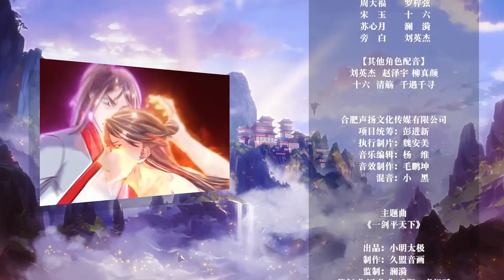🔔🔔🔔《仙武帝尊》 第348集